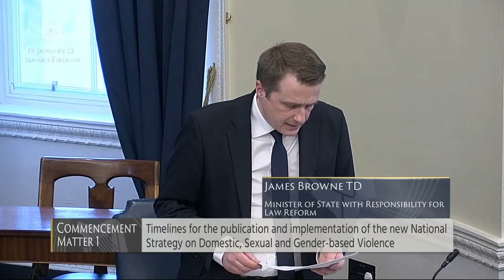Senator Erin McGreehan- speech from 19 Jan 2022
Commencement matter